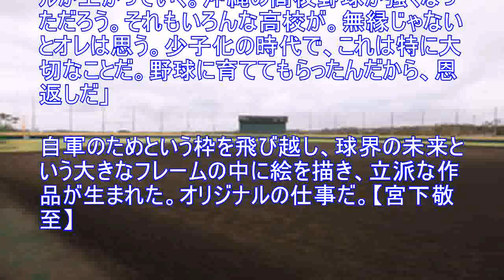星野さん「恩返し」沖縄に築き上げた野球遺産／連載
星野遺産 は、形となっていつまでも残る。星野仙一氏は監督時代、一貫してキャンプのハード面を充実させることに尽力してきた。 「こんな環境では強くなれない」。１０年オフ、楽天監督に就任した直後に繰り返した言葉だ。沖縄・久米島でキャンプインした当時の楽天は、実戦機会を求めて２月中旬に本島入りするも、拠点がなかった。日韓の各チームにお願いし練習場を間借りし、試合をする日々。「楽天が最後のユニホームになる。いなくなった後も残る財産を残さなくてはいけない。オレが招聘（しょうへい）された一番の意味だろう」と、流浪の民からの決別を誓った。 広大な米軍施設の跡地を持つ、本島中央に位置する金武町に着目した。練習を切り上げユニホーム姿で町役場へ日参。ひざ詰めで交渉した。「直接会っていろいろ話せば、お互い感じることもある。そんなの手間じゃない。いくらでもやるわ」。泥のついた仕事着でプロ野球のキャンプ施設とは何たるか、を分かち合い、黒土と天然芝の球場ができたのは１２年。もちろん今も拠点とし、２次キャンプを張っている。 沖縄の各所に財産がある。中日監督時代は、徒歩ですべての練習を網羅できるメジャー式の施設を北谷に展開。阪神監督時代には、プラネタリウムのような宜野座ドームが建った。沖縄という場所を開拓するこだわりもあった。 「野球場は、みんなの宝物になる。子どもたちが『ここでプレーしたい』と思う。プロが野球教室をやったりして、球場の周辺は全体としてレベルが上がっていく。沖縄の高校野球が強くなっただろう。それもいろんな高校が。無縁じゃないとオレは思う。少子化の時代で、これは特に大切なことだ。野球に育ててもらったんだから、恩返しだ」 自軍のためという枠を飛び越し、球界の未来という大きなフレームの中に絵を描き、立派な作品が生まれた。オリジナルの仕事だ。【宮下敬至】